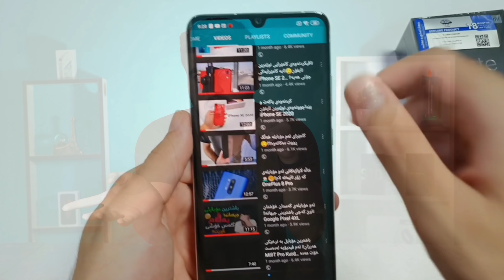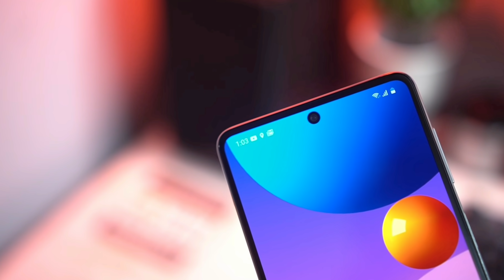ئەم مۆبایلە ڕکابەری ئایپاد دەکات لە پاتری!! Galaxy M51 Kurdish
Galaxy M51
Galaxy M51 Kurdish
Galaxy M51 Pubg
گالاکسی ئێم ٥١

Slaw Tech
SlawTech

SlawTech

50K subscrib

بۆ هەرکارێکی بازرگانی لە چەناڵی Slaw Tech ئەتوانی پەیوەندی بەم ژمارەیەوە بکەی